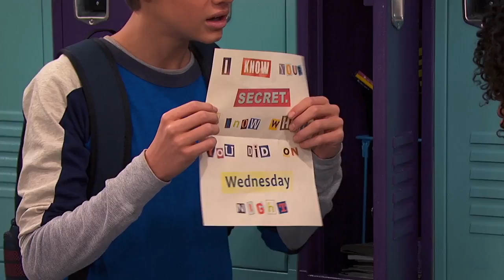[HD] Henry Danger: “I Know Your Secret" 😮 | Official Season Finale FULL Trailer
Follow the clues, discover the victims and still the investigations, who is? Kid Danger is in a big trouble! Discover the episode that could be changes everything!

Don't miss the super season finale of "Henry Danger", tomorrow night @7:30/6:30C only on Nick!

ALL CREDITS TO NICKELODEON AND VIACOM INTERNATIONAL INC. NO FOR BAD USE